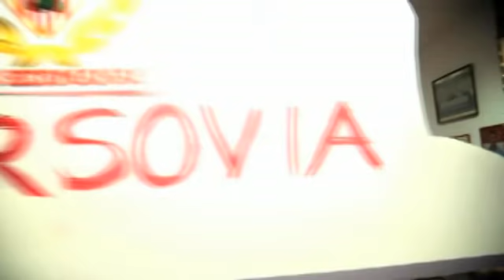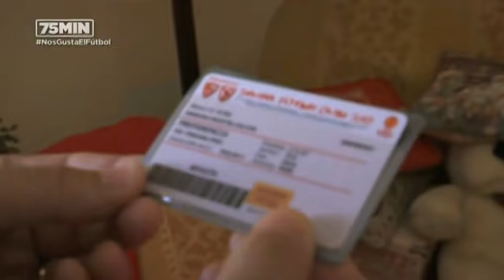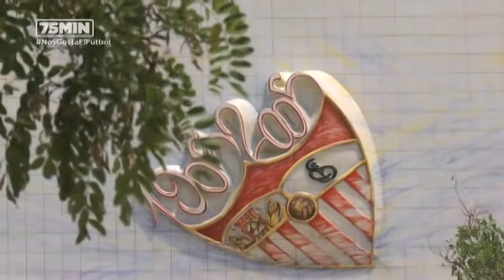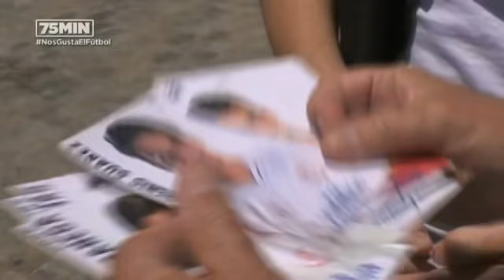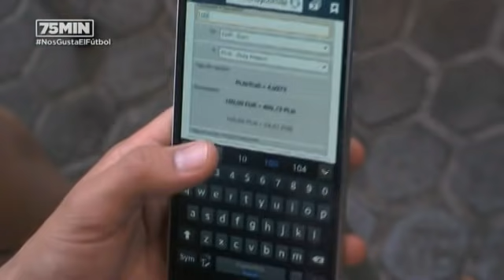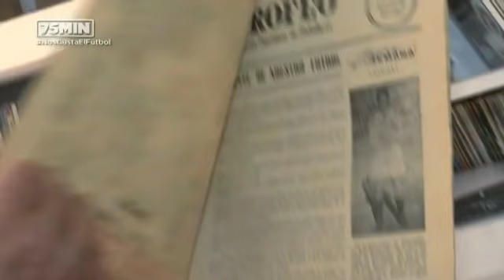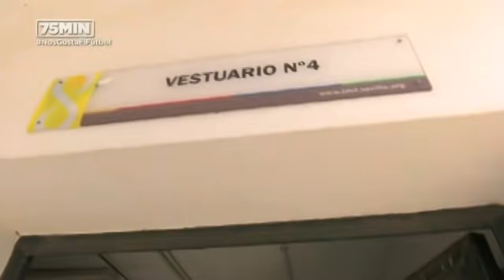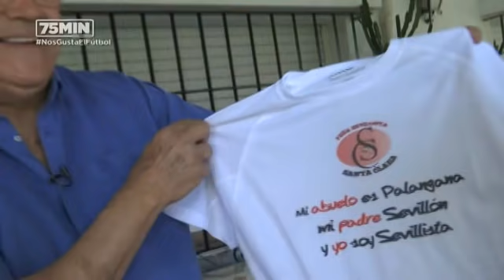75 Minutos | Nos gusta el fútbol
Programa: Nos gusta el fútbol | Emisión: 26/05/15

Los reporteros de 75 minutos se disponen a contar la euforia, el sentimiento y la afición de los amantes del deporte rey. Se trata de un programa especial dedicado al  Sevilla FC,  equipo andaluz que puede hacer historia cuando se bata con el ucraniano Dnipro.